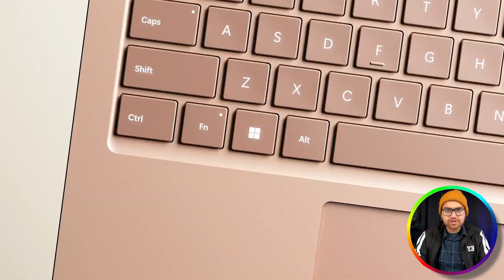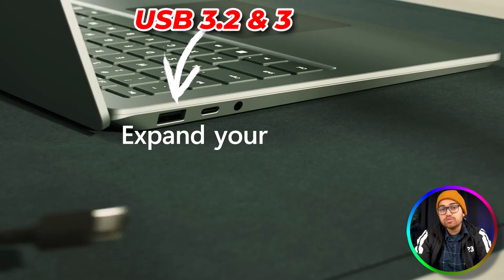Watch this BEFORE You Buy a Laptop! Detailed Laptop Buying Guide🔥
In this detailed laptop buying guide, we unveil the secrets and expert tips you need before making a purchase. Whether you're a tech enthusiast or a casual user, our guide provides invaluable insights into choosing the perfect laptop. From performance benchmarks to budget-friendly options, we've got you covered! ⚡